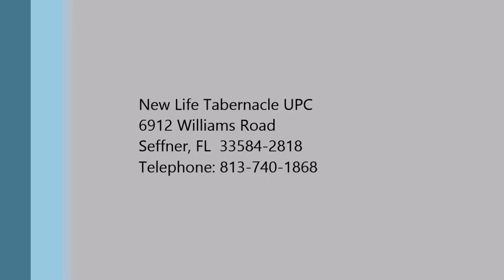The Cross Makes the Difference - Pastor Daniel Davy